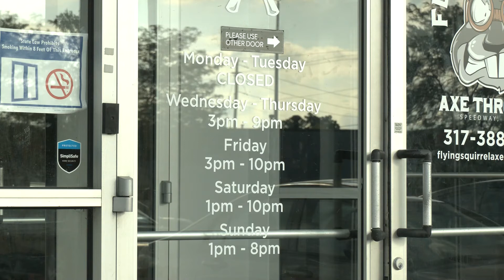Welcome To Speedway-Flying Squirrel Axe Throwing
Thank you to SCTV for this awesome video!

Flying Squirrel Axe Throwing is a full-service axe throwing venue in Indianapolis, Indiana.  Our 5,500 square foot building is spacious and able to host up to 120 people with lots of free parking in a well-lit lot. We have 20 axe throwing targets, a private room, bar, and arcade games.  We are located in Speedway, 1-mile west of the Indianapolis Motor Speedway. Lots of fun for a date night, guys/girls night out, birthday parties, corporate outings, holiday parties, team bonding, and bachelorette/bachelor parties.  Our bar has a great assortment of beer/wine/seltzer/cider options as well as non-alcoholic selections.  Schedule for 1-hour or 2-hour axe throwing sessions; included in that session our axe coaches will go over how to safely throw and stick an axe in target like a PRO!   They will also introduce you to games that will surely keep you entertained.  We also have a league you can join which is a great way to meet new people, relieve stress, compete, and try to qualify for the World Axe Throwing League championship!  Our arcade games include air hockey, racing games, Golden Tee, Big Buck Hunter, and a boxer machine.  You can also be your own DJ with our TouchTunes jukebox!  Go Nuts!

Shoutout to Jesse Hummel of THROVV for the picture 16 seconds in!